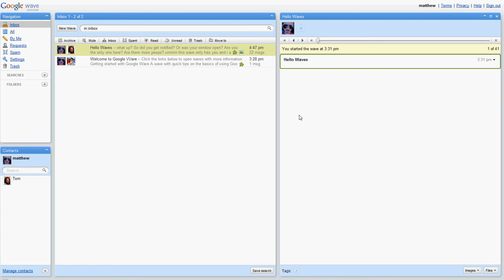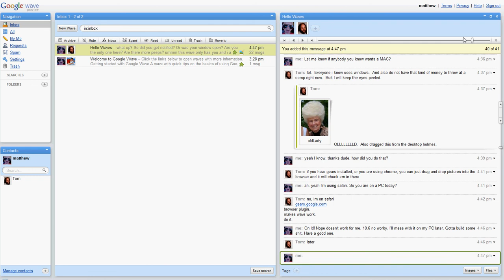google waves playbackFunction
First time using Google waves. Showing off the playback functionality.